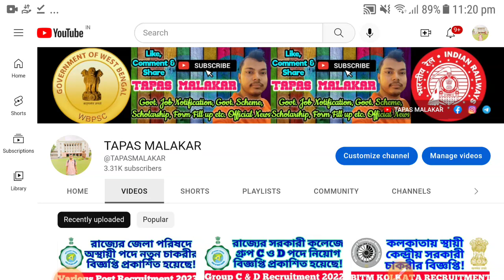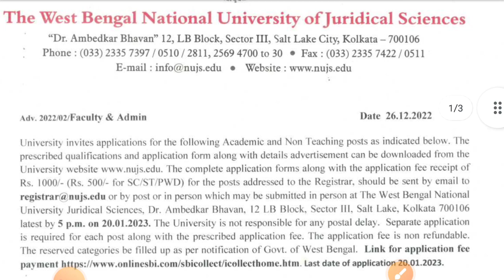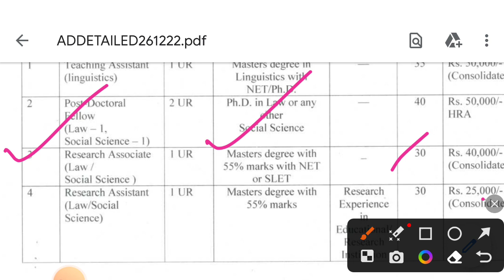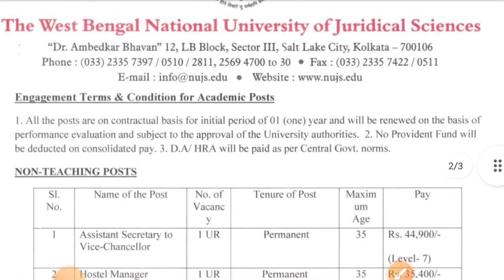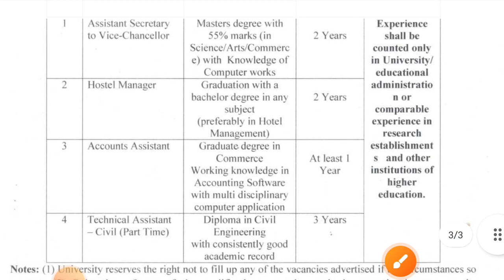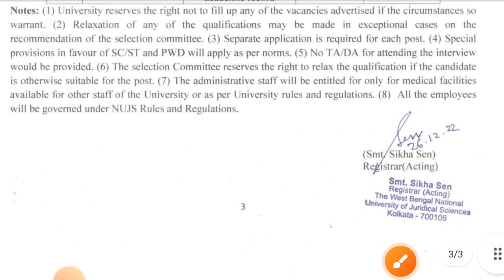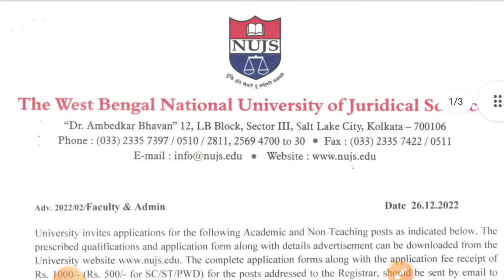কলকাতায় জাতীয় বিশ্ববিদ্যালয়ে বিভিন্ন শিক্ষক ও অশিক্ষক পদে নিয়োগ | Wbnujs Teaching & Non Teaching Job